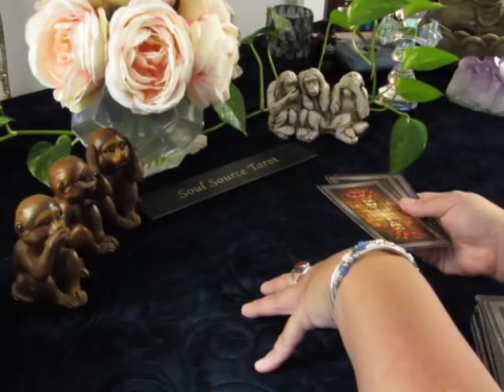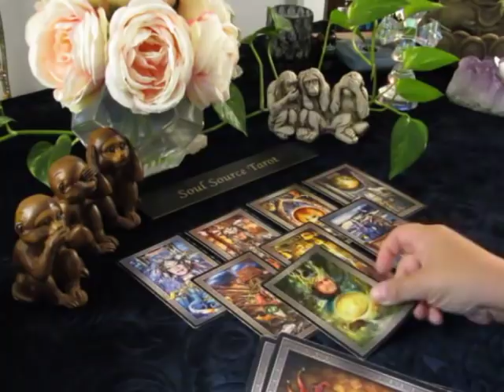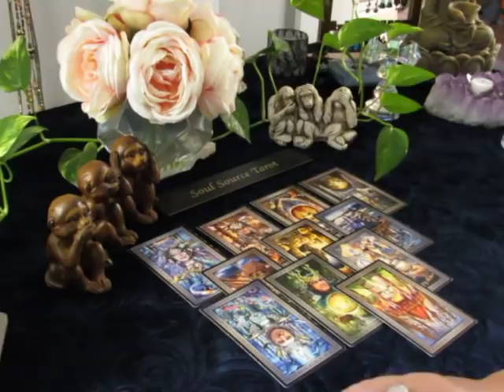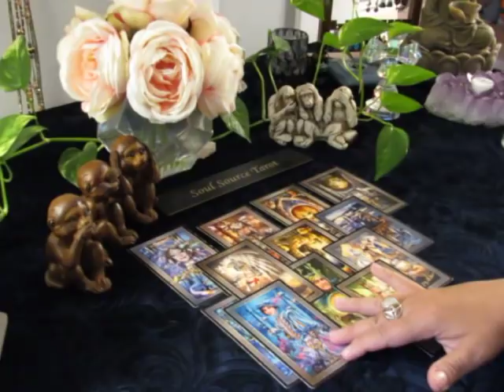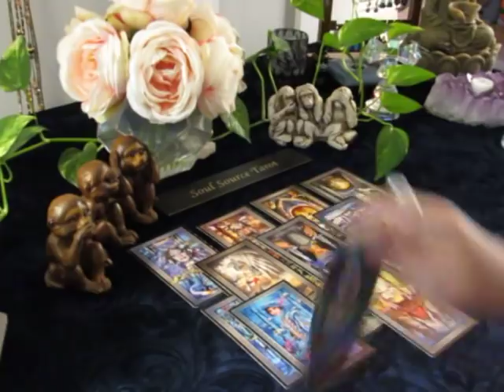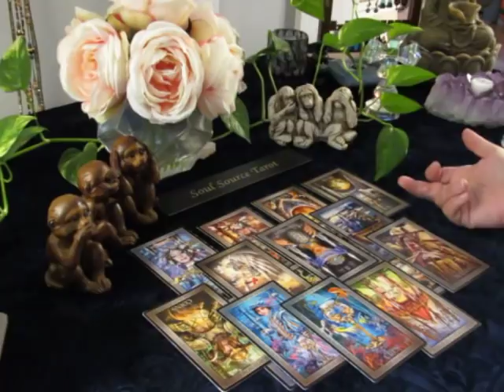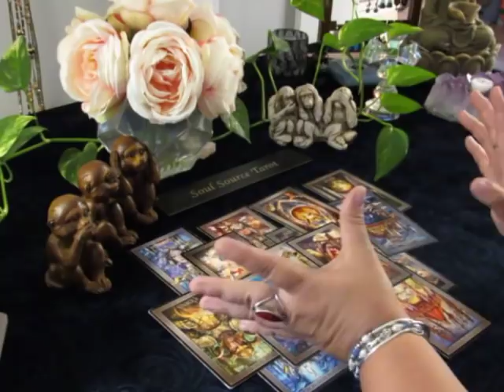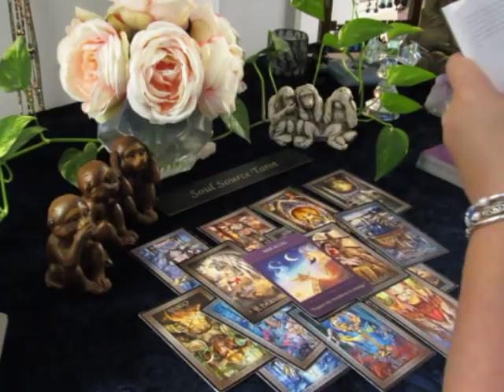~Aquarius~Thinking About Goodbye~Mid October Tarot Reading Aquarius